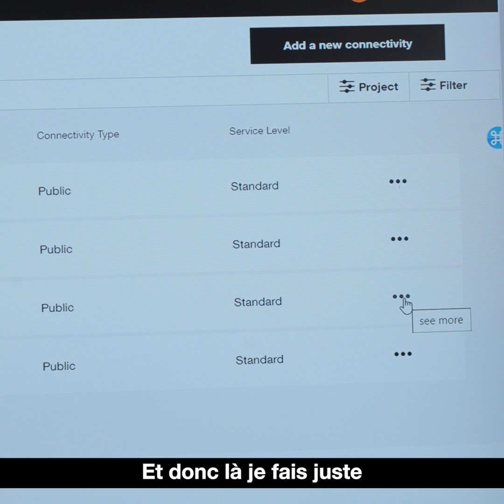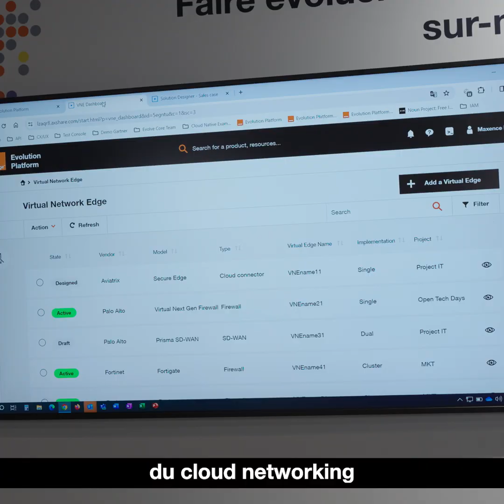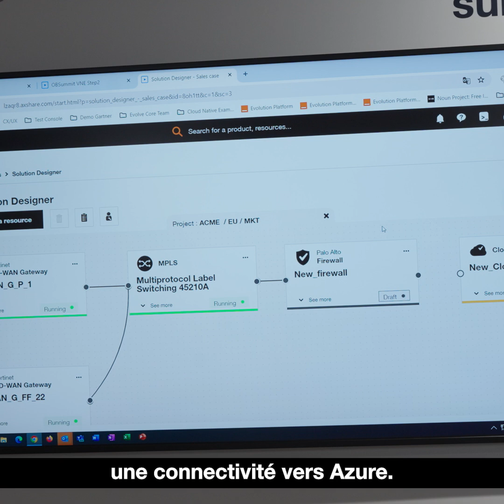Composez, déployez et ajustez vos solutions de connectivité, cybersécurité et cloud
Christian Petrus, Manager Customer Journey & Cloud Native Experience chez Orange Business vous fait découvrir la console Evolution Platform au travers d'une démonstration mettant en scène différents cas d'usage inspirés des besoins de nos clients.

Avec Evolution Platform, bénéficiez d’une infrastructure réactive et sécurisée ainsi qu'un service de gestion simplifié vous permettant de composer, déployez et ajustez vos services de connectivité, de cloud et de sécurité à la demande.